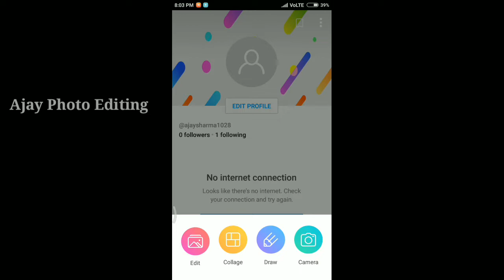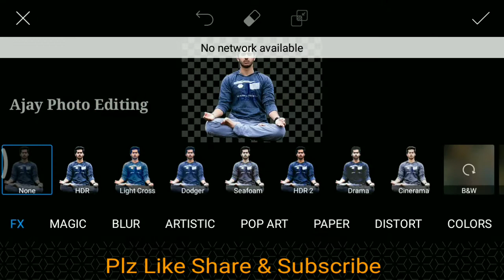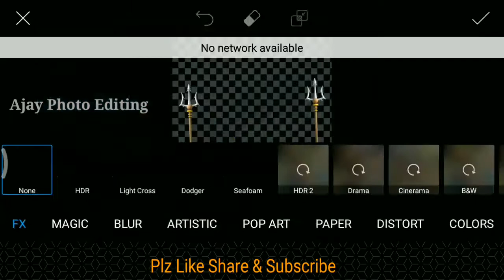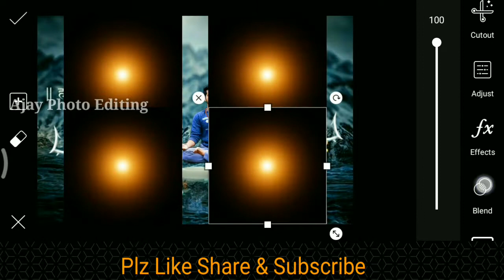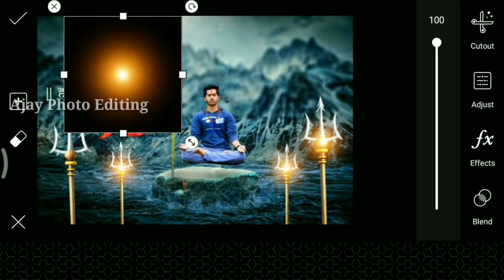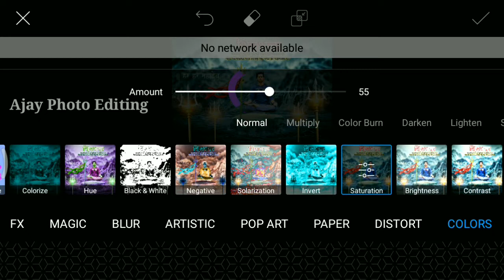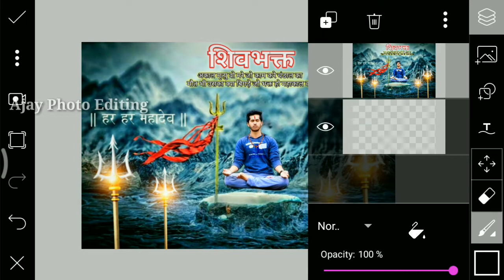Mahadev Special Photo Editing Tutorial 2018 |Shivratri Special Photo Editing |Picsart Manipulation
📺विडियो कैसी लगी. Comment📝 मे जरूर बताईये Please🙏

📺Video Like 👍. जरूर Karna☺️

Kisi bhi Help Ke Liye aap Mujhe Instagram Par Message Kar Sakte hai

            MUSIC

1. Credit By
(Feat Daniel Levi)

2. Credit By
 (Feat. Karra)
Culture Code - Make Me Move

          👇 💱Application Link💱👇

1. PicsArt 👇
    id=com.picsart.studio

2. Snapseed 👇
    id=com.niksoftware.snapseed

3. Oil Effect 👇
    id=com.palabs.oileffect

4. Background Eraser 👇
    id=com.handycloset.android.eraser

5. Autodesk 👇
     apk.html/

                   👇About Me👇

MY NAME : Ajay Sharma 👤

Age :20

FROM : Delhi (Haryana) 🏢🏨

HOBBY : Photo Editing / Uploading Daily Video 🖼️

WANT TO BE A IN FUTURE : professional Editor & Famous YouTuber

PHONE USE : Redmi 5A📱

USE EDIT PHOTO APP : PicsArt /Snapseed /Autodesk /Eraser /Oil Effect

USE VIDEO EDITING APP : KineMaster